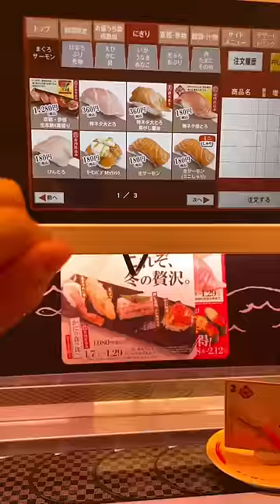High-Quality Fast Food in Japan